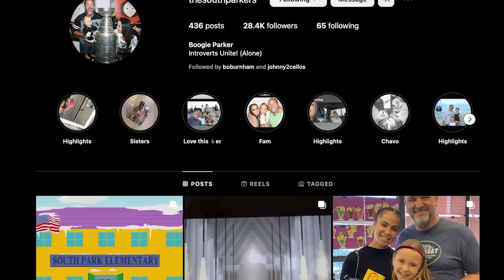Who's the New Kid in South Park?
Who is Betsy, the new kid in South Park? Debuting in season 24 and playing a bigger role in season 26, Betsy is actually voiced and designed after her voice actress, Betty Parker - the daughter of series co-creator Trey Parker!